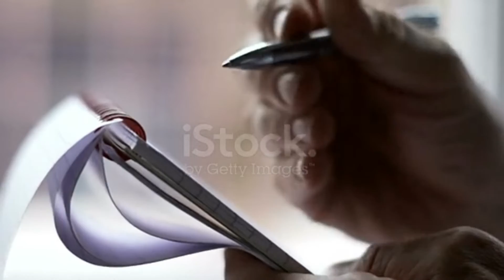بہتر سے بہترین | Del Carnegie | Psychology | Session-13 | Motivational Speech